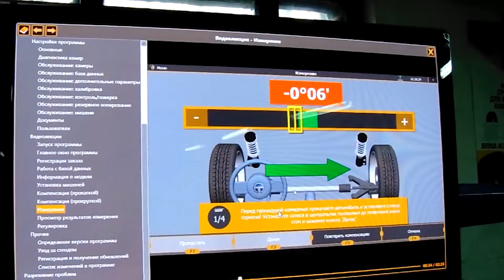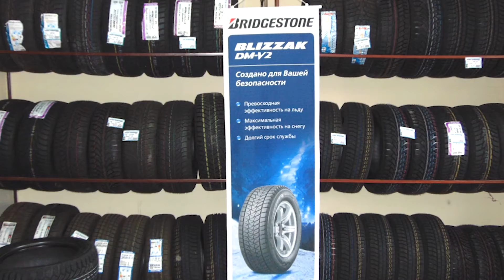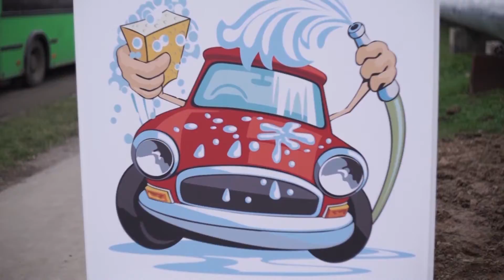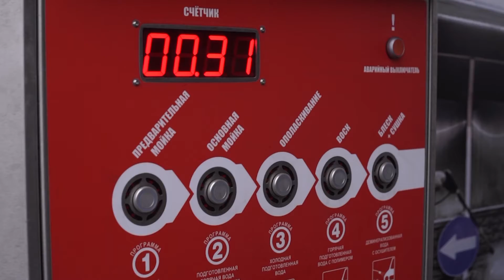Программа "Автомагазин" 03.05.2016 г.